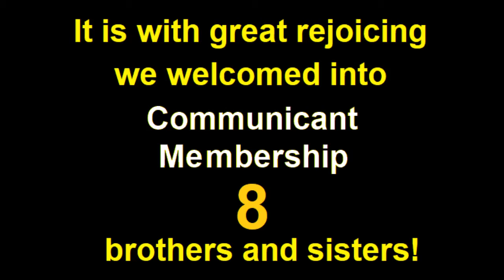Service 25-04-2021 ~ Rev David Cranney's final service as our Minister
BIBLE READINGS:   O.T. Psalm 19:1-14      N.T. Revelation 2:1-29.

HYMNS:                    The Rejoice Hymn Book.
Approach:      284.    ”Lord, Your Word Shall Guide Us.”
Praise:            571.    “Teach Me Your Way, O Lord.”

     8 COMMUNICANTS OFFERED THE RIGHT HAND OF FELLOWSHIP

Sermon.                    “Hindrances to Revival.”   Rev.2 & 3.